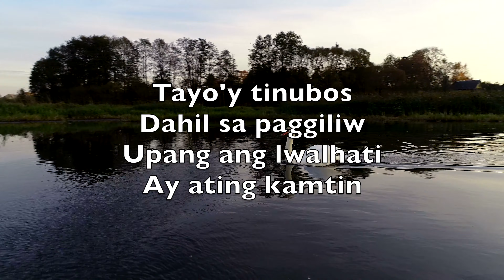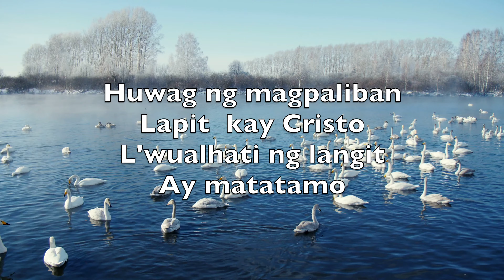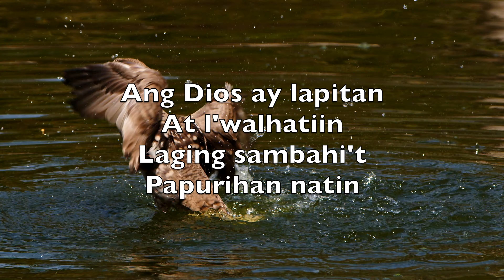Ang Dios Ay Purihin At Dakilain (To God Be The Glory) - Karaoke Alto Saxophone Instrumental V1 TaS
So loved He the world
That He gave us His Son

Who yielded His life
An atonement for sin
And opened the life-gate
That all may go in

O perfect redemption
The purchase of blood
To every believer
The promise of God

The vilest offender
Who truly believes
That moment from Jesus
A pardon receives

Great things He has taught us
Great things He has done
And great our rejoicing

But purer, and higher
And greater will be
Our wonder, our worship
When Jesus we see

Ang Dios ay purihin
At Dakilain
Pag-ibig sa ati'y
Di nagmamaliw

Tayo'y tinubos
Dahil sa paggiliw
Upang ang lwalhati
Ay ating kamtin

Purihin,purihin
Purihin, purihin
Ng buong paggiliw

Ang Dios ay lapitan
At l'walhatiin
Laging sambahi't
Papurihan natin

Dahil sa dugong
Nagos sa Kalbaryo
Patawad ng Dios
Nakamtan ng tao

Huwag ng magpaliban
Lapit  kay Cristo
L'wualhati ng langit
Ay matatamo

Tunay na Biyaya'y
Ating natanggap
Kay Cristo na ating
Tagapagligtas

Lalong pagpapala
Ang namamalas
Sa langit na ating
Pinapangarap